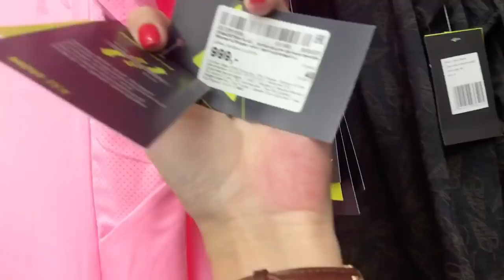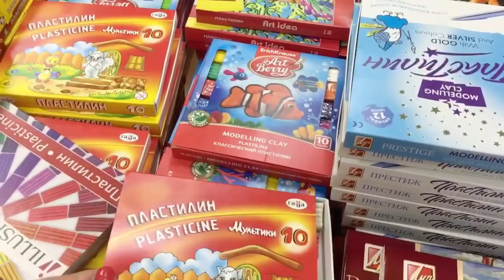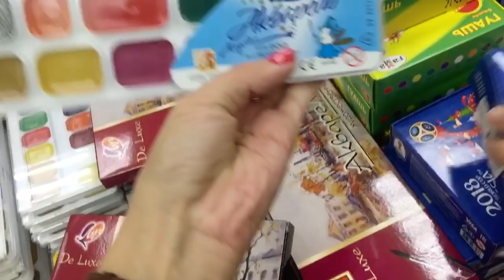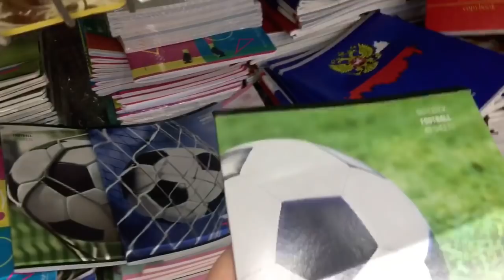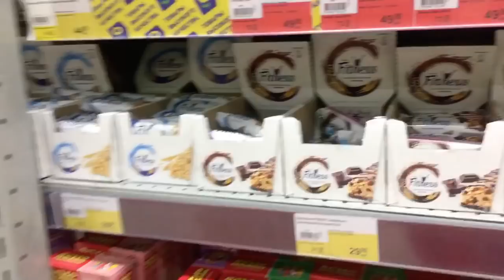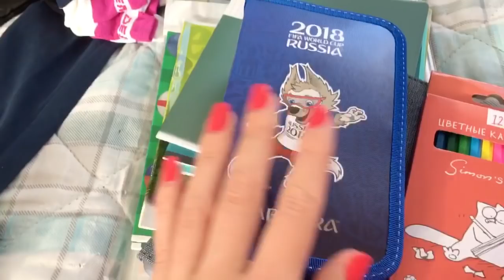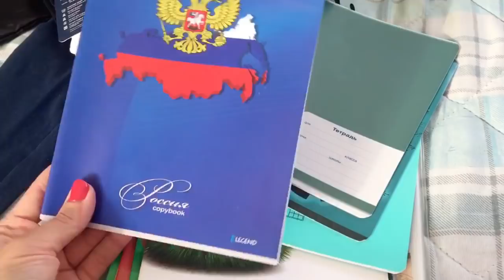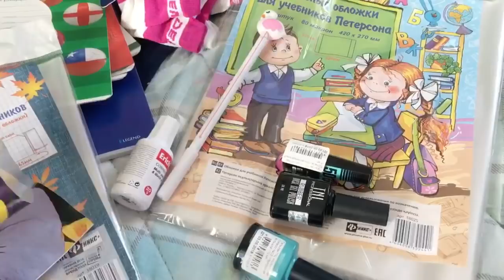ШОППИНГ/СПОРТМАСТЕР/БУКВОЕД/ЛЕНТА/ БОЮСЬ АЗС 😱